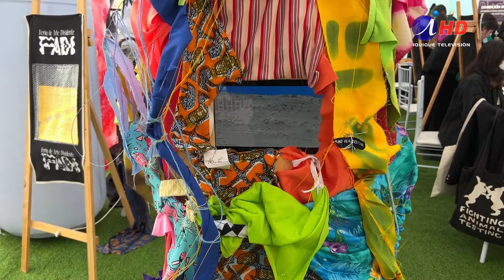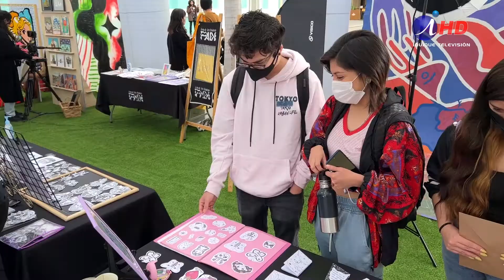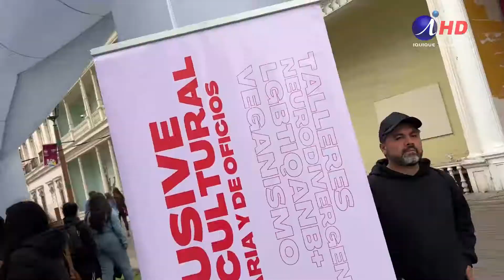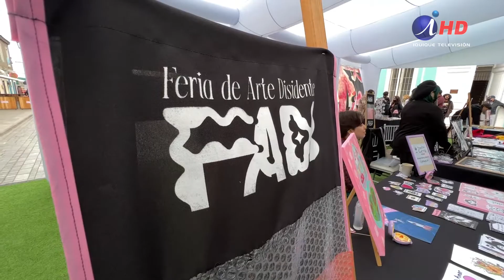Exitosa feria de arte disidente en Paseo Baquedano(2022.02.08) Iquique TV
Por tercer año consecutivo y esta vez en pleno paseo Baquedano, se realizó la Feria de Arte Disidente, FADI, que busca levantar un espacio seguro y de intercambio de vivencias, experiencias y diálogos en torno al arte y sus oficios.